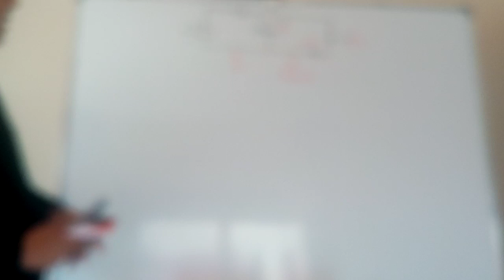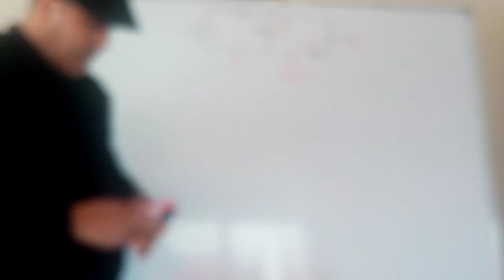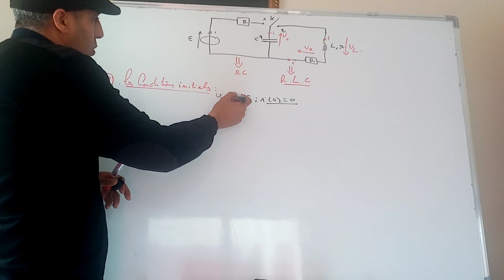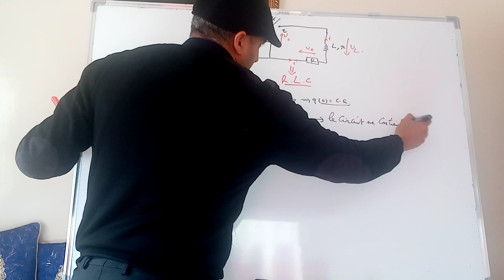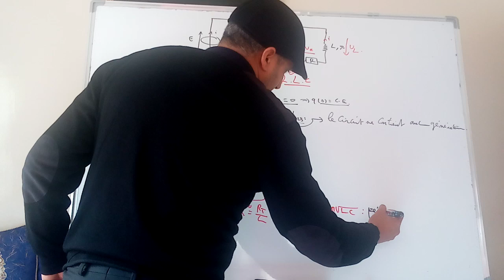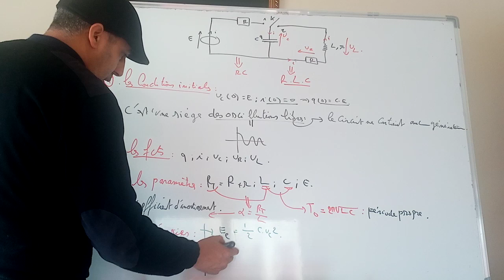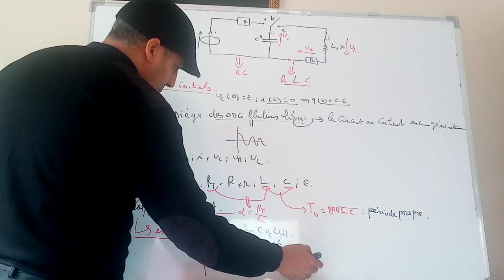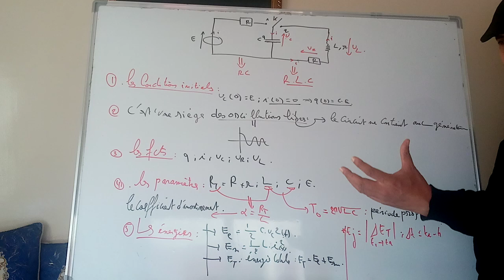Circuit RLC libre. Introduction au circuit RLC série pour 2 bac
Circuit RLC libre. Introduction au circuit RLC série. Astuces. 2bac.
Identifications des paramètres de circuit.
Les conditions initiales
Le circuit RLC est une siège des oscillations libres.
Les fonctions q, i, les tentions
Les paramètres Rt, C, L, E
Le coefficient d'amortissement
La période propre
Les énergies de  circuit RLC